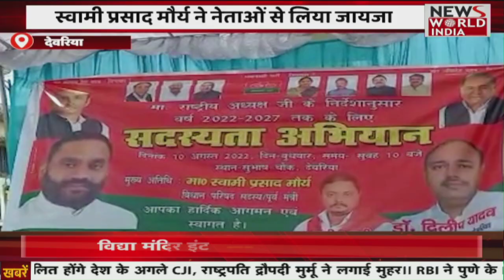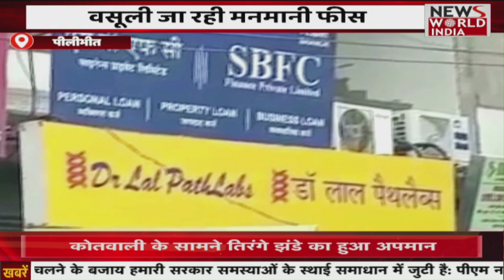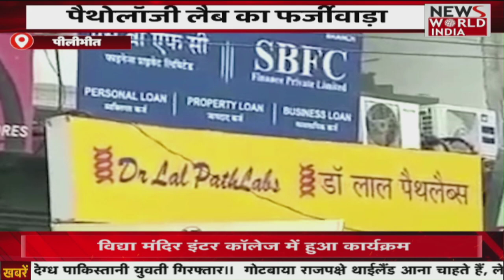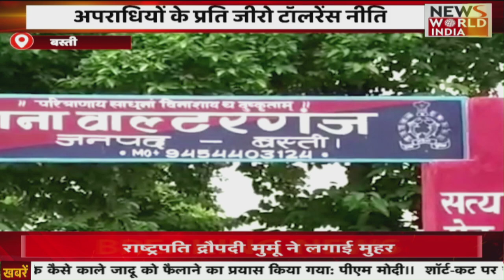Top Headlines: हिंदी समाचार बुलेटिन। Top 15 | Breaking News । News World India